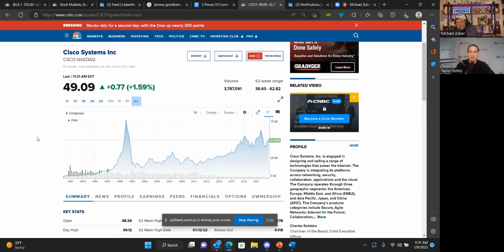Tesla is the next Cisco - Here's why you should be afraid!